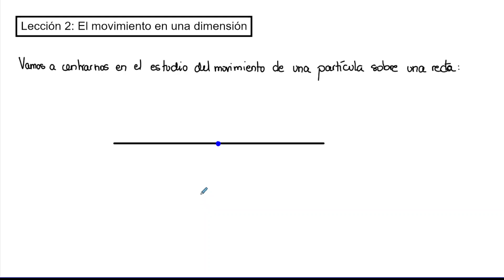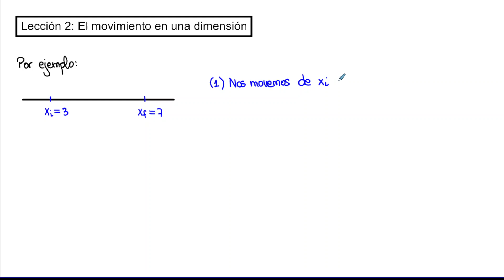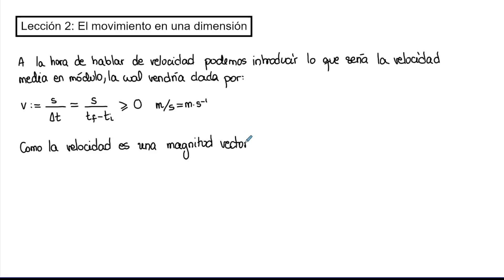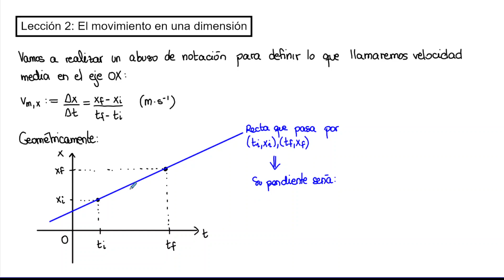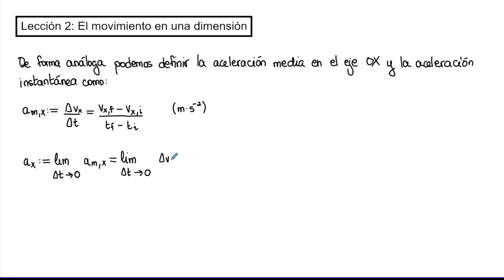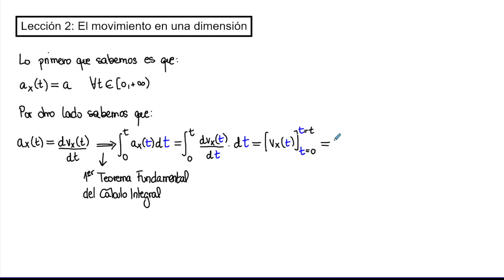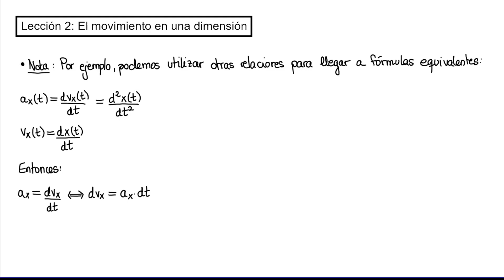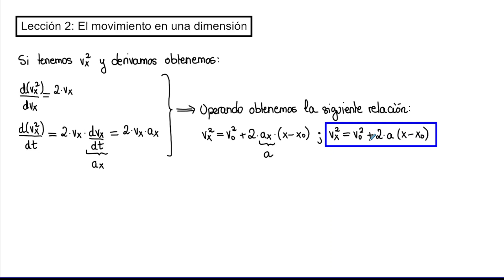Lección 2 - El movimiento en una dimensión | Física | UNED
Lección 2 de la asignatura "Física" del Grado en Matemáticas de la UNED.

En esta lección estudiamos el movimiento en una dimensión, introduciendo los conceptos de desplazamiento, velocidad y aceleración, y deduciendo las ecuaciones del movimiento para el caso del movimiento uniforme acelerado.